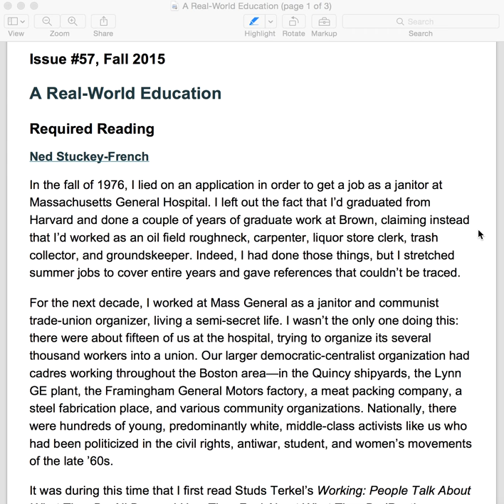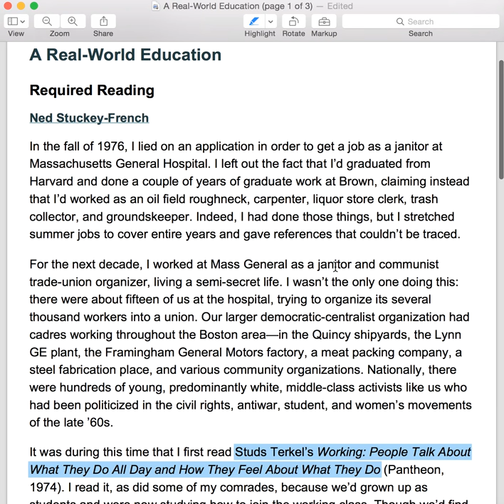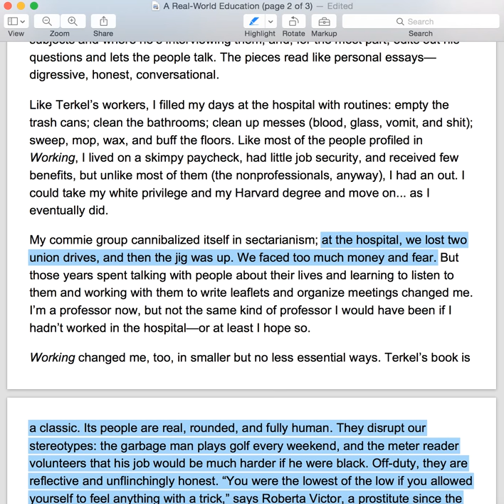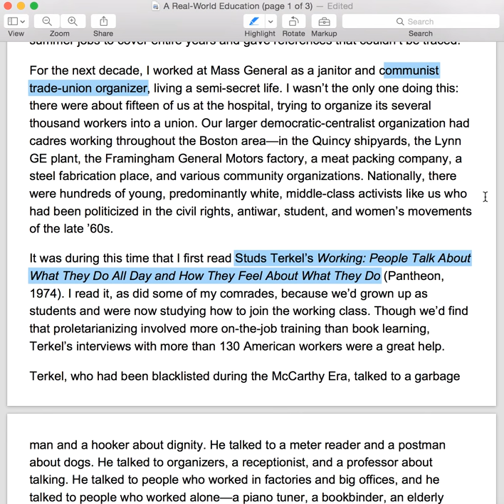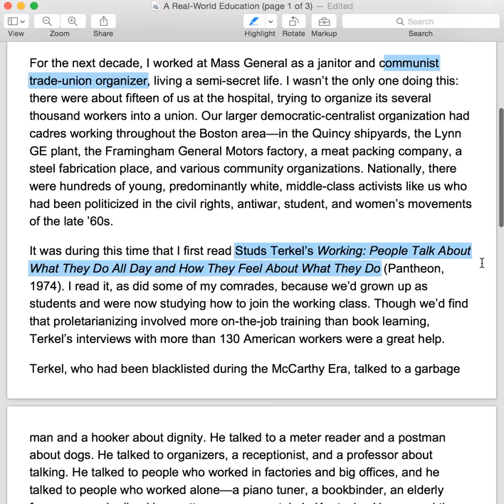A Real World Education: Creative Nonfiction Analysis by Natalie Kanter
Analysis of a Creative Nonfiction piece by Ned Stuckey-French titled "A Real-World Education" for Multimodal Class Semester 2
References:
Humansofnewyork.com,. (2010). Humans of New York.

Marxists.org,. The New Communist Movement: The Early Groups, 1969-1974.

Stuckey-French, N. (2015). A Real-World Education. Creative Nonfiction, (57).

Wesjones.com,. (1999). Nickel and Dimed - Barbara Ehrenreich.